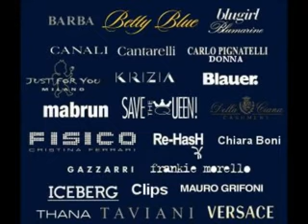NANOTV - Frattese vs Campobasso, la parola ai protagonisti